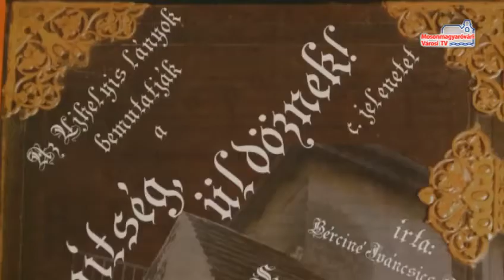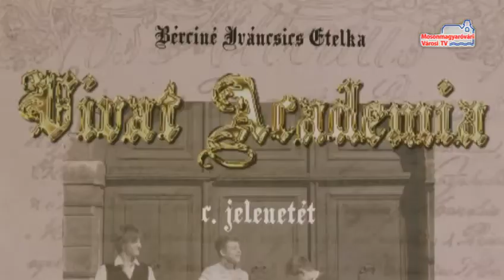Erzsébet-vetélkedő_MVTV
Országos sikereket ért el az Ujhelyi iskola két, 3 főből álló csapata az Erzsébet-vetélkedőn. A Magyar Nemzeti Üdülési Alapítvány versenyén a lányok a harmadik, a fiúk pedig az első helyen végeztek. A számtalan értékes ajándék mellett gazdag élményekkel és tapasztalatokkal tértek haza. Úgy gondolják, a versenyre való készülés a későbbi tanulmányaikat is segítheti.